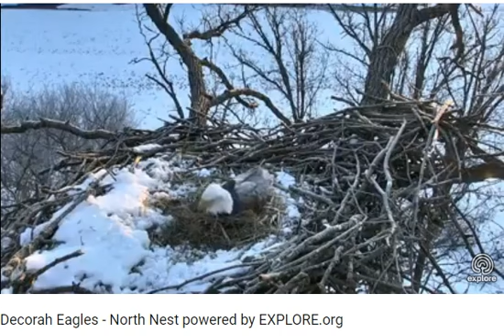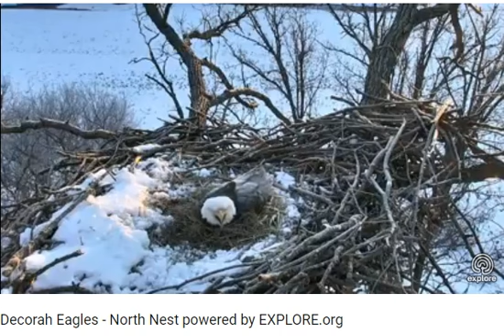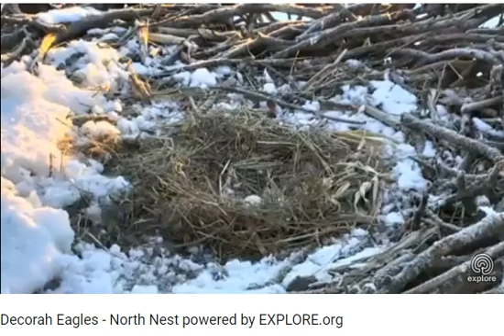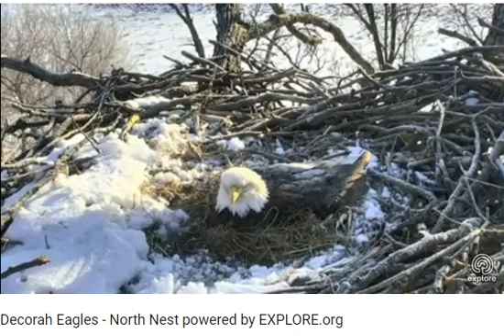03 08 18~Decorah Eagles~North Nest~Some morning observations.